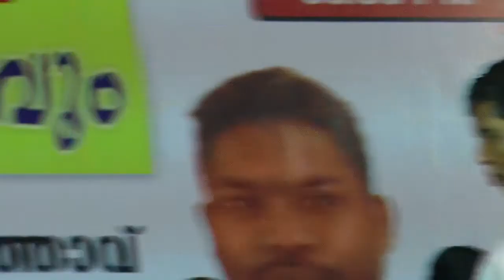Ayilam Unnikrishnan Speaks about S Janaki